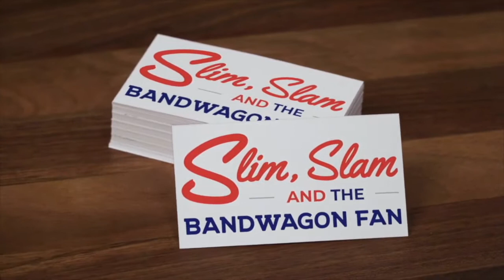NFL Week 13 Review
Welcome to Slim, Slam, and the Bandwagon Fan...Australia's PREMIER NFL Podcast.

NFL purists, casuals, and newbies alike can come here for all their NFL content needs, and cop a little bit of banter along the way.

Stay a while, or just for a bit, we're just happy to be here and hope you will be too!

And everywhere you get your podcasts...Spotify, Apple Music, etc.